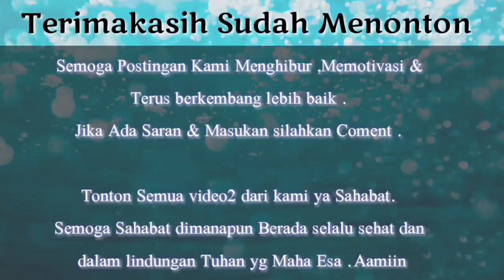LESTY SELFI BISMILLAH CINTA ,VIDEO DIBALIK LAYAR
Dan Tolong Follow Sosmed kami dan ikutan jika ada give away,karena bakalan terus menerus ada give away buat Sahabat ,yg baru gabung salam kenal ya ..

Ini Olshop Kami ,Siapa tau aja dari Temen2 ada yg minat Beliin kekasihanya,Pasangannya ,Idolanya atau apapun itu kami menjual Fashion Switer,Jaket,Celana :

Bantu Tonton & Share Semua video2 dari kami ya Sahabat.
Aamiin

Terimakasih.